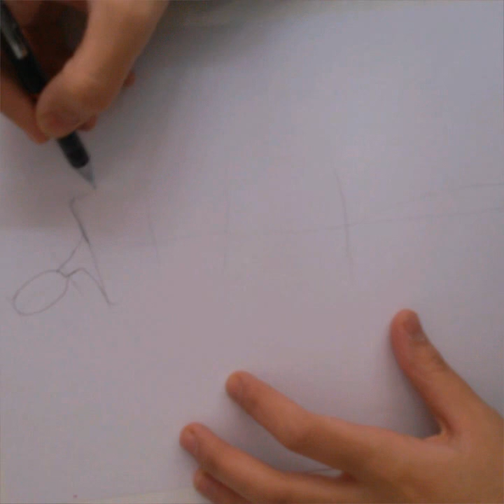Siluet çizimi ( moda silueti )